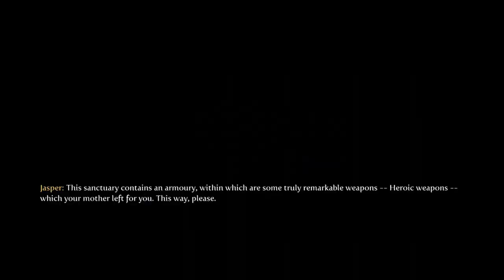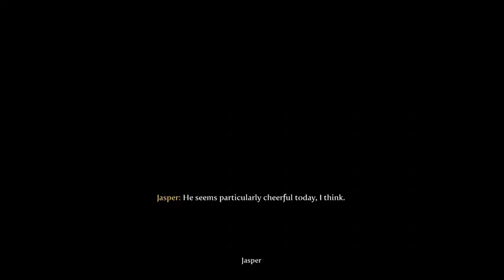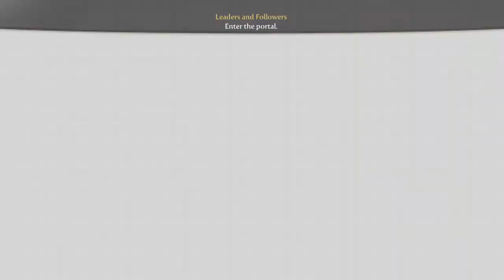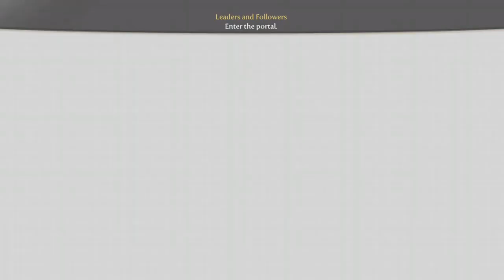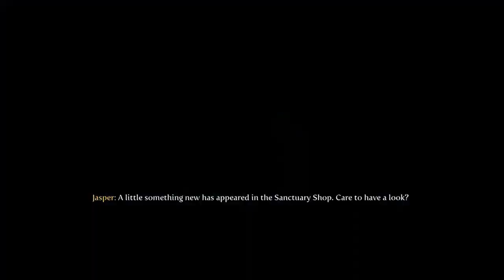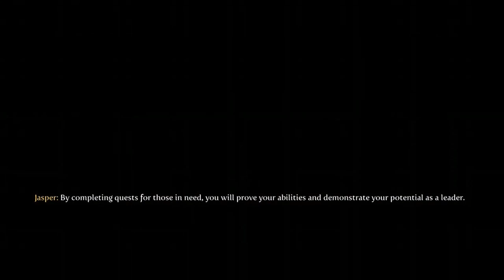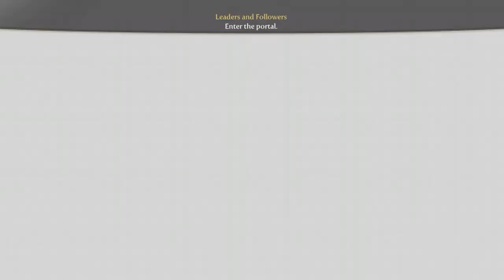FABLE 3: GOOD WALKTHROUGH PART 1 - I RECRUITED THE DWOLLERS FIRST ALLIES